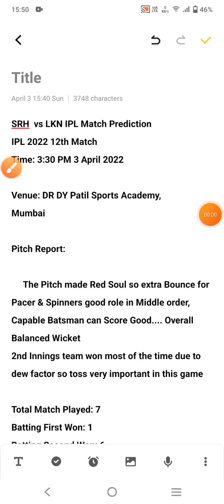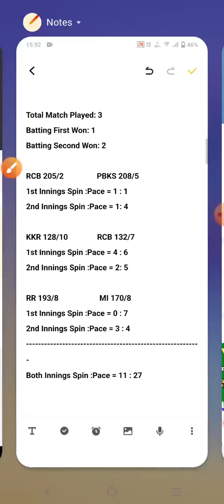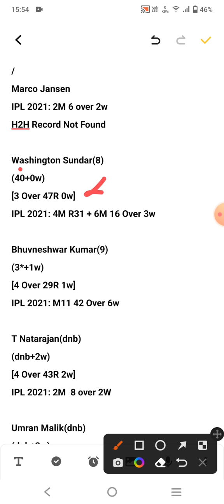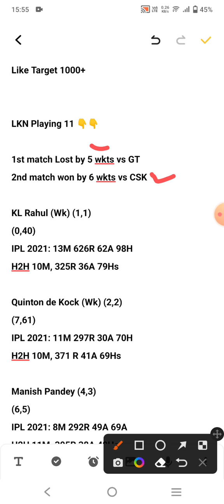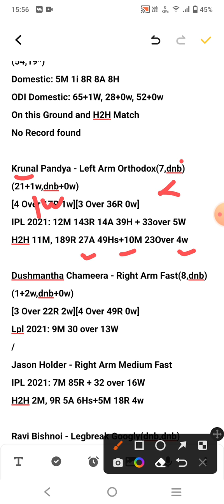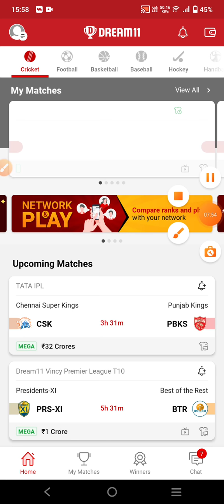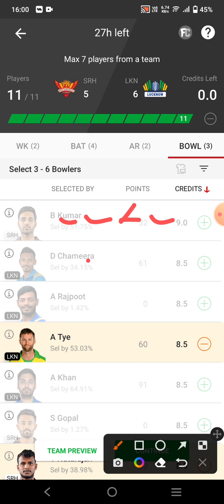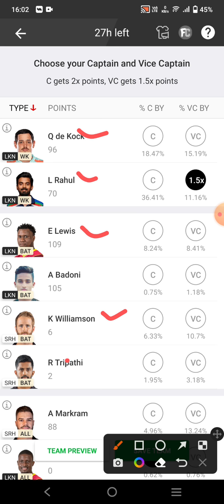srh vs lkn dream11 prediction | hyderabad vs lucknow dream11 team | hyderabad vs lucknow 2022